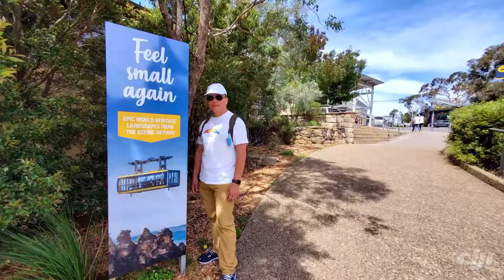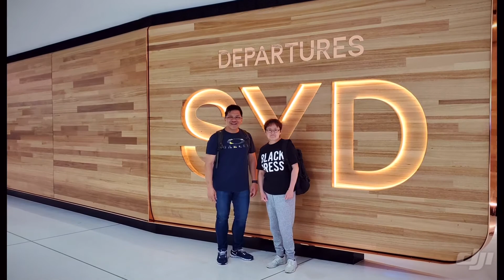雪梨 2020 Sydney 2020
Sofitel Sydney Darling Harbour  . Sydney Angel Place.   Blue Mountain 藍山公園. Birkenhead Point outlet.  Taronga Zoo 塔龍加動物園.